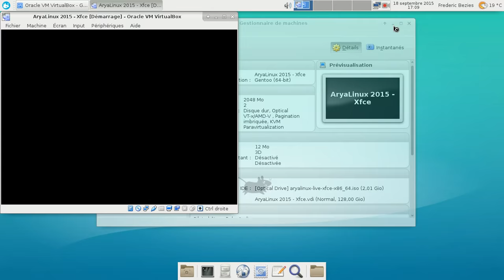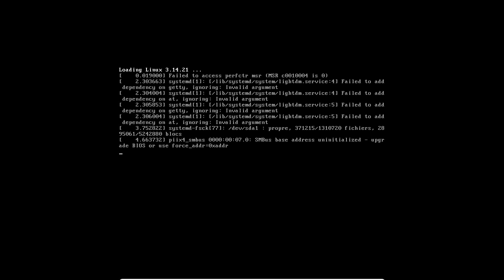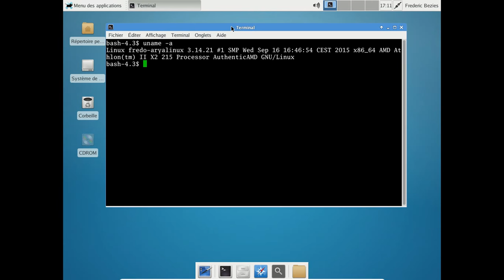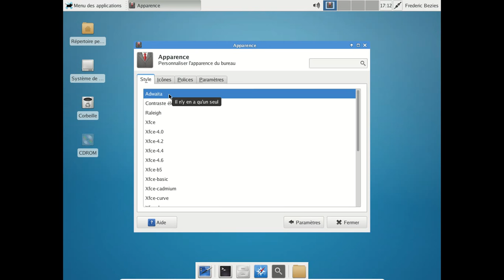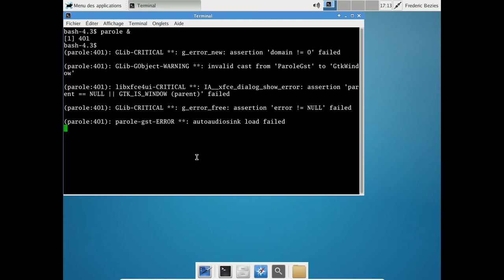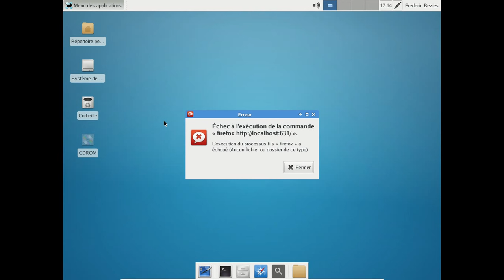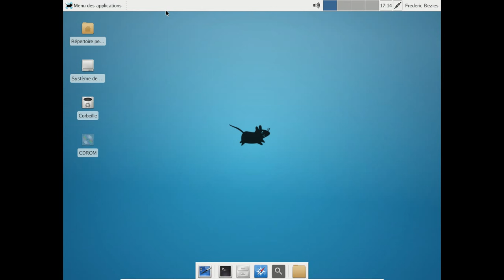Aryalinux 2015 - un aperçu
Un aperçu rapide de la AryaLinux 2015 avec Xfce. C'est une préversion. Ce n'est pas la version finale !